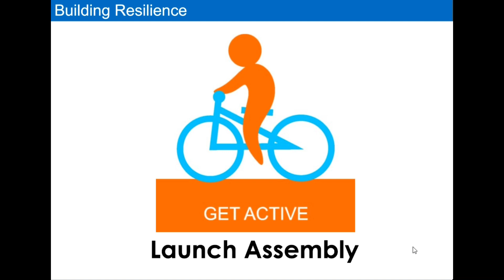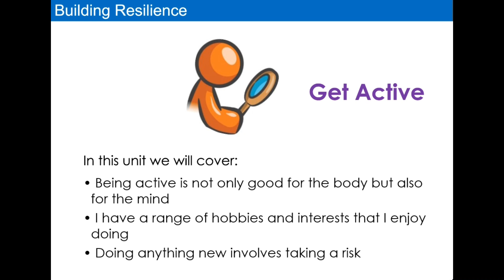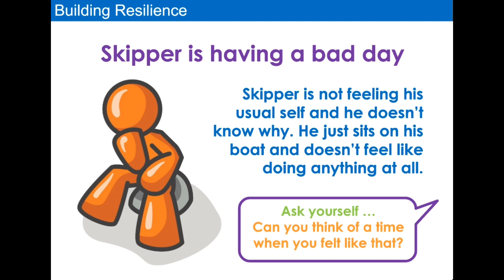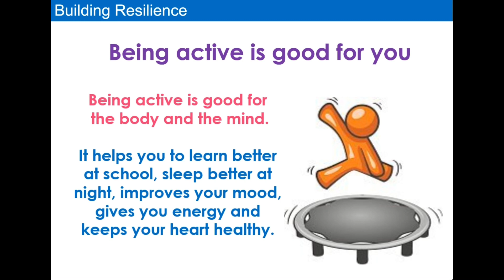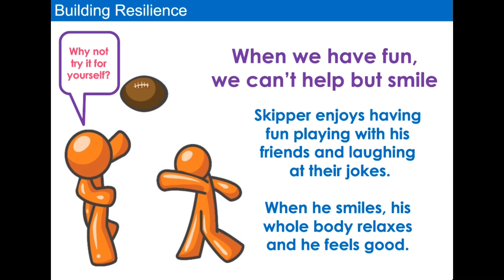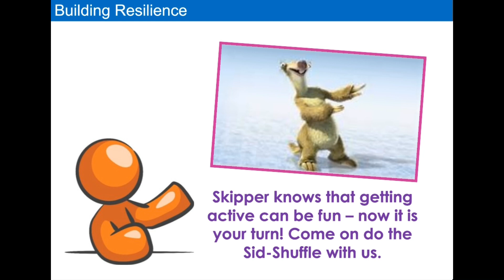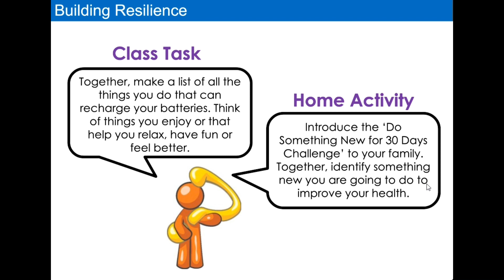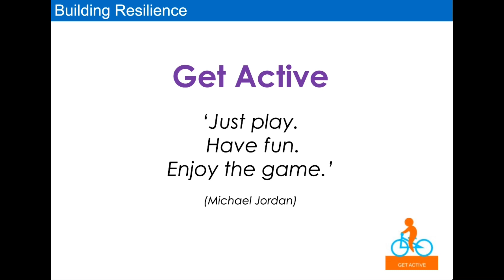Building Resilience Launch Assembly - 25.01.20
In this Building Resilience Launch assembly, the SLT set a ‘Get Active’ challenge. Make sure to give it a go!!!